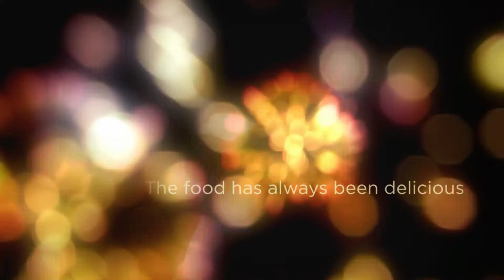Shoneys Manning has cocktails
Shoney's Restaurant in Manning, SC now has great steaks and seafood, a fabulous buffet and your favorite cocktail, beer or wine.